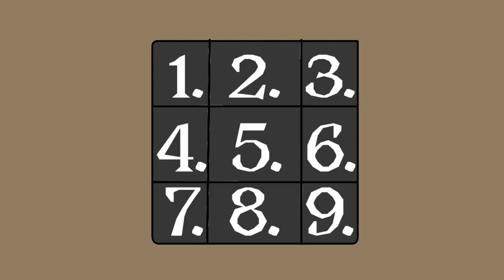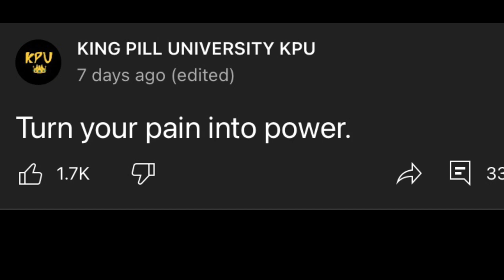Turn your pain into power (animated movie)